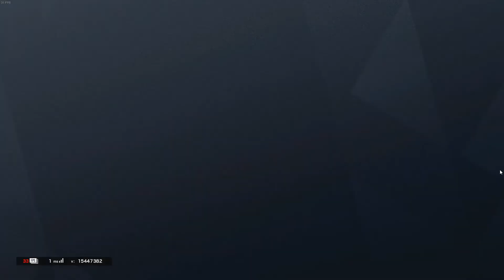Clubhouse Nokk Ace